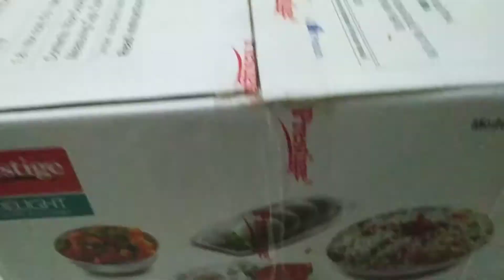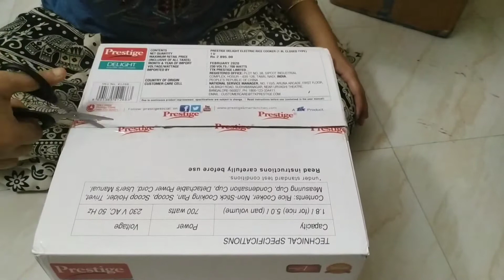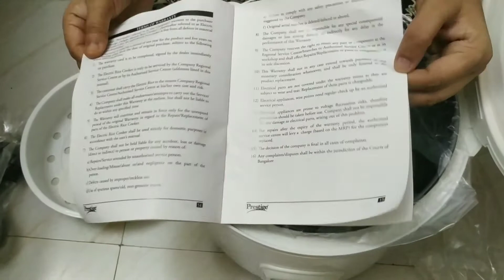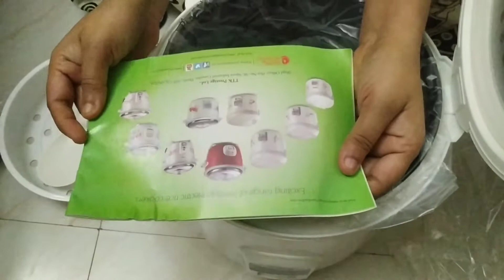Unboxing Prestige Rice cooker and its Demo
Prestige Rice Cooker-unboxing and demo.